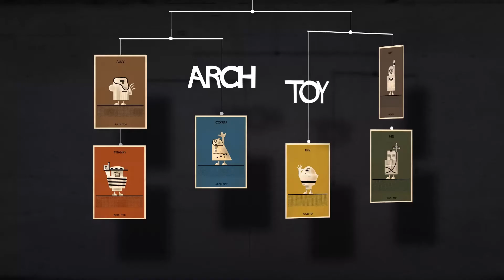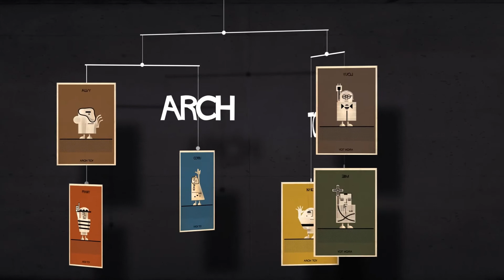ARCH TOY 1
Federico Babina Concept idea
Elisabet Raspall, De diego Brothers Music